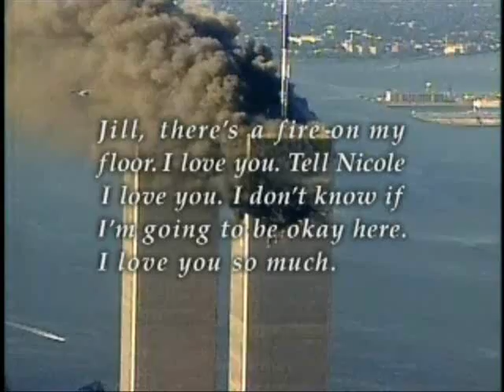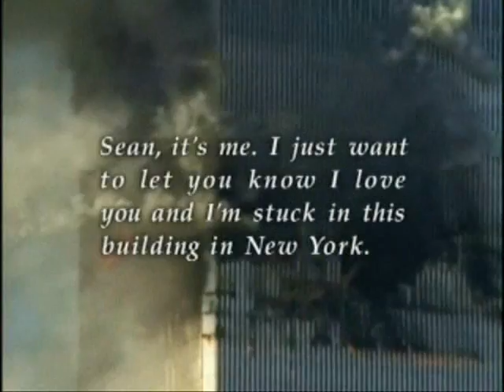Remembering The World Trade Center and 9/11 (Gorecki Symphony #3)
This is a video I created several years ago to commemorate the 7th anniversary of the 9/11 tragedy.  I used an excerpt from the 1st movement of Gorecki's Symphony #3.

I knew from the beginning that I wanted to use Gorecki's Symphony #3  (Symphony of Sorrowful Songs) for this video.  Most people are familar with the David Zinman recording with Dawn Upshaw.  In the original version of my video, I used that version.  But one day I was listening to the version by the Royal Philharmonic Orchestra featuring soprano Susan Gritton, and I found that I liked it better.  There's an urgency in the strings that's reminiscent of bells ringing, and it reminded me of the poem by Edgar Allan Poe, "The Bells," which contains this verse:

Hear the loud alarum bells -
Brazen bells!
What a tale of terror, now, their turbulency tells!
In the startled ear of night
How they scream out their affright!
Too much horrified to speak,
They can only shriek, shriek,
In a clamorous appealing to the mercy of the fire,
In a mad expostulation with the deaf and frantic fire,
Leaping higher, higher, higher,
With a desperate desire,
And a resolute endeavor
Now - now to sit or never,
By the side of the pale-faced moon.
Oh, the bells, bells, bells!
What a tale their terror tells
Of despair!
How they clang, and clash, and roar!
What a horror they outpour
On the bosom of the palpitating air!
Yet the ear it fully knows,
By the twanging
And the clanging,
How the danger ebbs and flows;
Yet the ear distinctly tells,
In the jangling
And the wrangling,
How the danger sinks and swells,
By the sinking or the swelling in the anger of the bells -
Of the bells,
Of the bells, bells, bells, bells,
Bells, bells, bells -
In the clamor and the clangor of the bells!

This was NOT an easy video to create.  It was borne from the sorrow in my heart. Perhaps someone else will also find comfort in it, too.